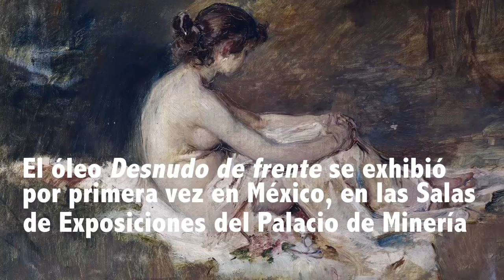IGNACIO PINAZO PINTOR VALENCIANO DEL S. XIX - III/EXPOS RETROSPECTIVAS/PALACIO DE MINERÍA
Ignacio Pinazo fue uno de los pintores más atrevidos de su época, sus desnudos causaron furor.

En 2013, se exhibió por primera vez en México su obra `Desnudo de frente ´, en las Salas de Exposiciones del Palacio de Minería.